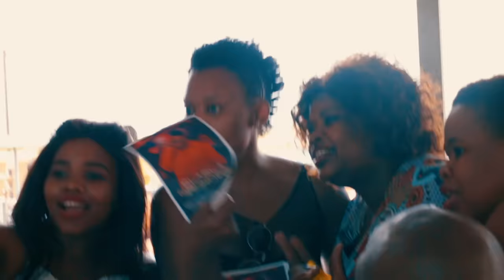Dladla Mshunqisi ft DJ Target no Ndile "Cothoza" Official Music Video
New single release by Dladla Mshunqisi featuring Dj Target no Ndile song titled "Cothoza"